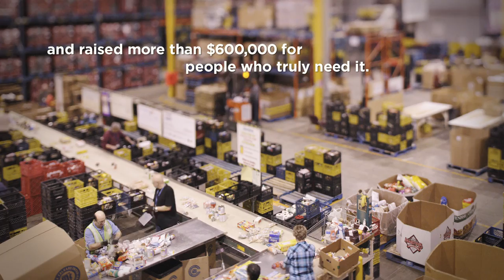BD&P Happy Holidays - bdplaw.com Click the Full Screen View!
Happy Holidays From Your Friends At Burnet, Duckworth & Palmer LLP